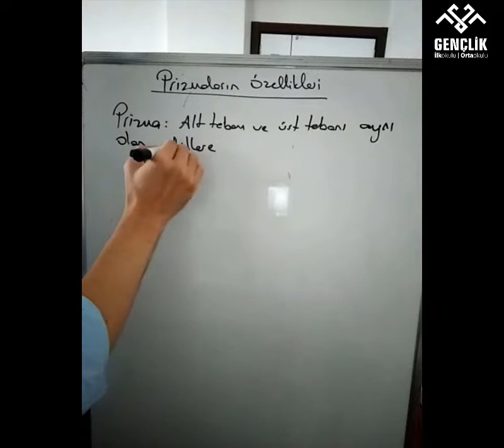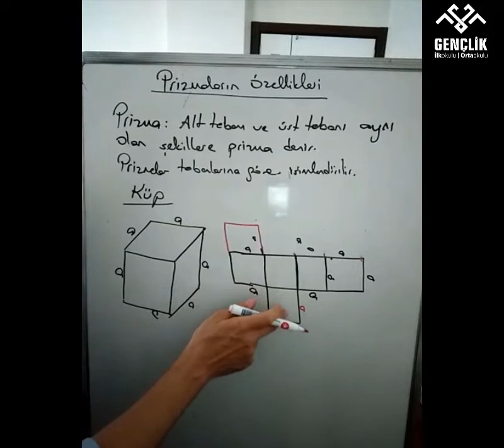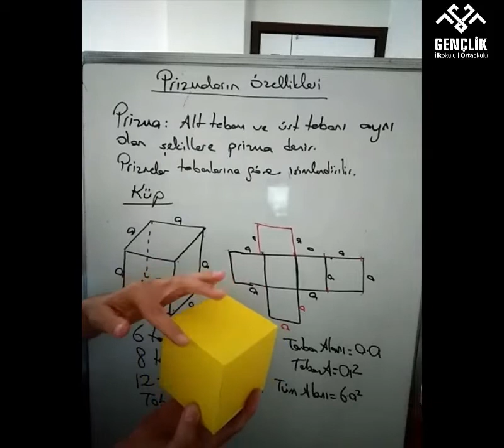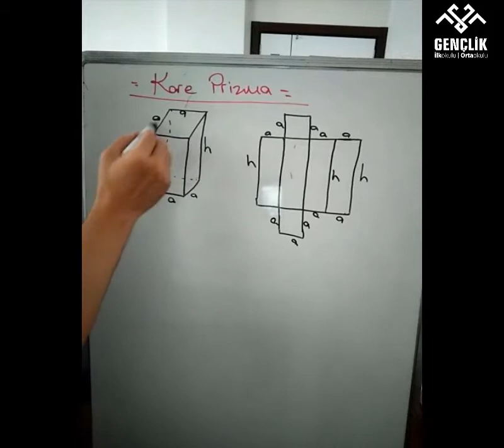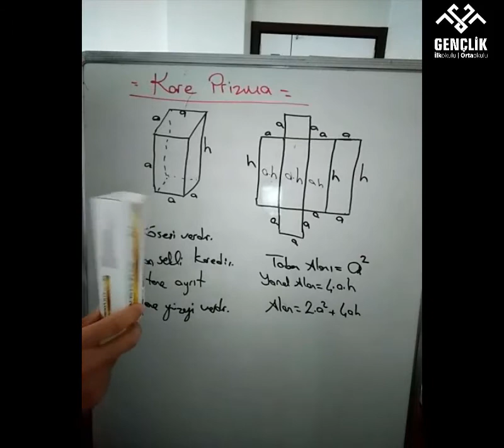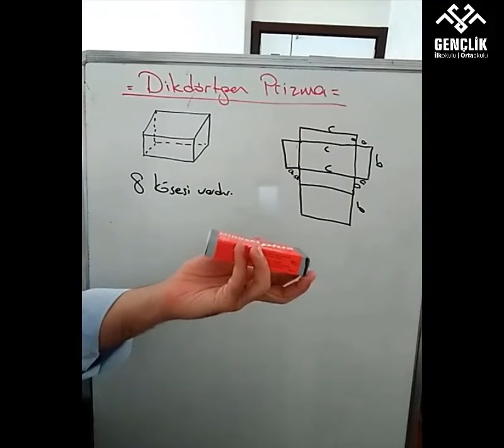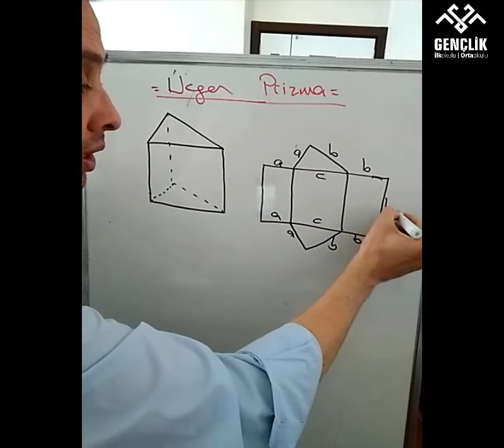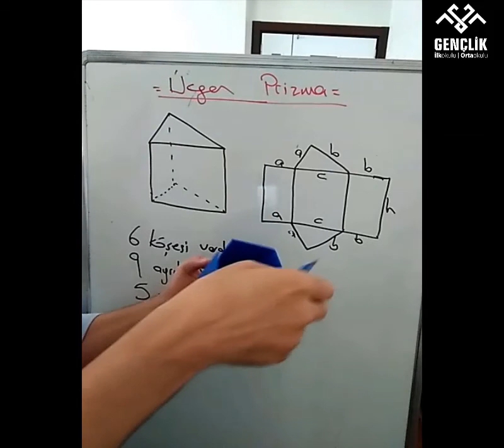5. SINIF MATEMATİK-PRİZMALAR (KONU ANLATIMI)-HARUN HOCA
5. SINIF MATEMATİK-PRİZMALAR (KONU ANLATIMI)-HARUN HOCA